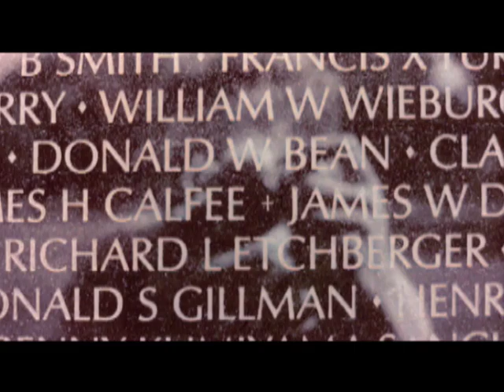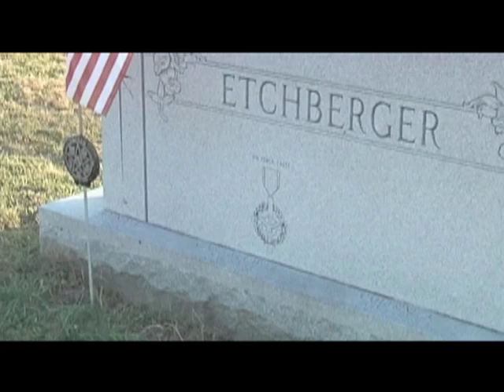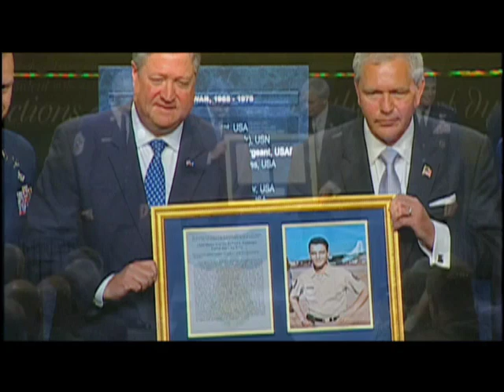Souls of Valor - CMSgt Richard Etchberger Segment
This is a segment from my documentary 'Souls of Valor' about Air Force Chief Master Sergeant Richard Etchberger who died defending his fellow airmen on a secret mission during the Vietnam War.